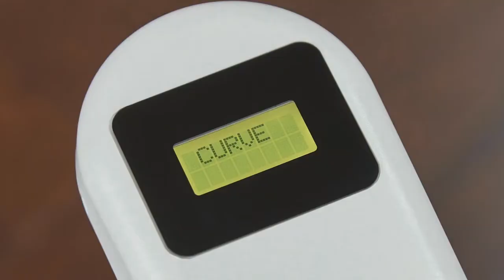Halton Dual Rail Curved Stairlift Demonstration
The Halton Dual Rail Curved Stairlift has one of the smoothest and best ride quality curved stairlifts on the market.

It is designed to either be installed on the internal or external side of the staircase, with its computer designed CAD drawing it will always be fitted to perfection.

Optional powered footrest & powered swivel and choice of upholstery means it is designed to blend into any home décor.

Give our friendly team a call today and find out how we can help you stay independent in your much loved home.

Halton Stairlifts - 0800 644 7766